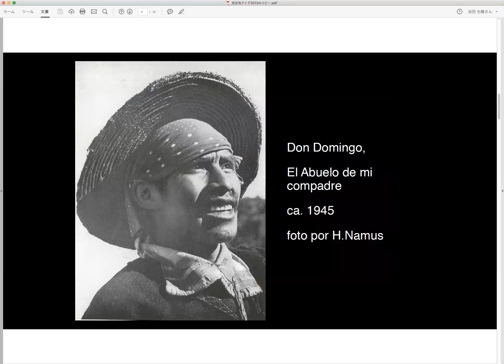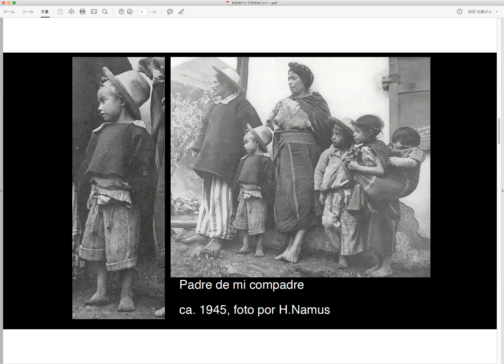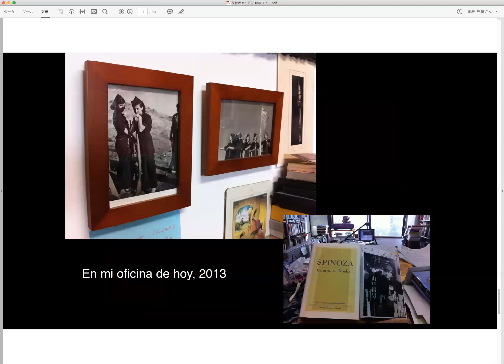Imagen del Pueblo Todos Santos Cuchumatán, Huehuetenago, Guatemala.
On Identities of Indigenous People: A Case of Mayan "Mam" People of Western Highland Guatemala. por Mitzub’ixi Quq Chi’j, Universidad de Osaka, Japón